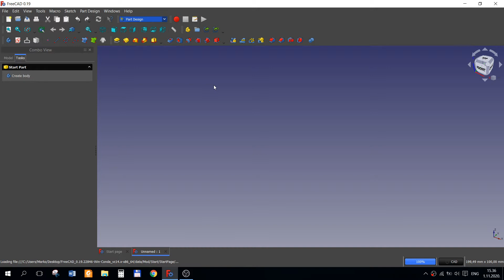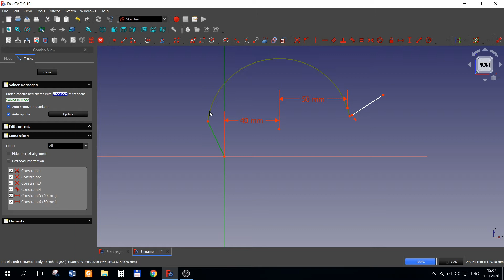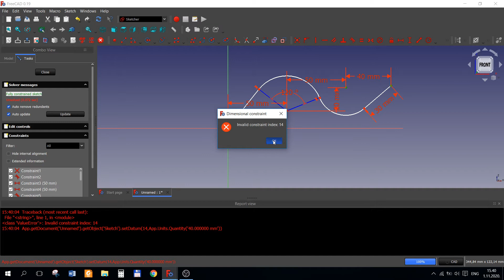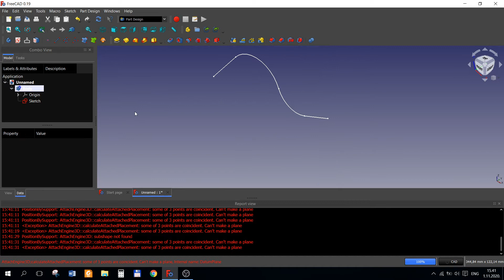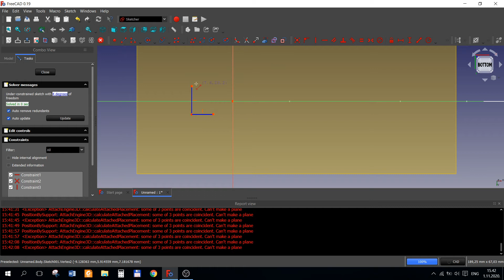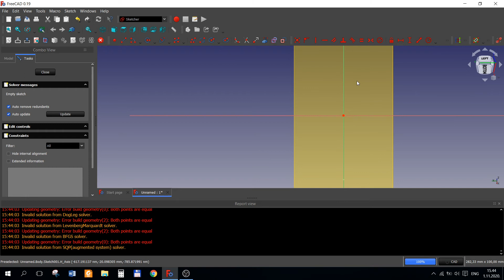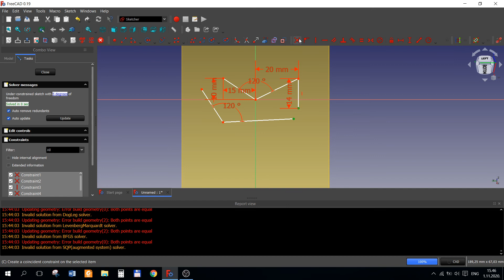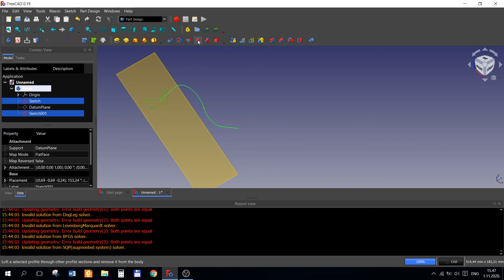FreeCAD - Modeling - Tutorial - Model 0101 - Swept feature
FreeCAD is a free and open-source (under the LGPLv2+ license) general-purpose parametric 3D computer-aided design (CAD) modeler and a building information modeling (BIM) software with finite element method (FEM) support.[2] FreeCAD is intended for mechanical engineering product design but also expands to a wider range of uses around engineering, such as architecture or electrical engineering. Because of the free and open-source nature of the software, users can extend the functionality of the software using the Python programming language.